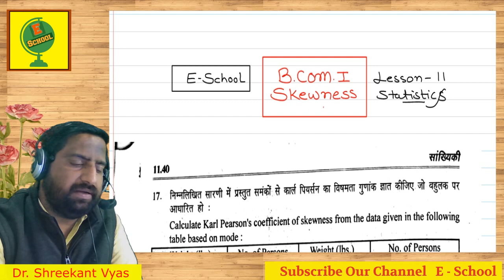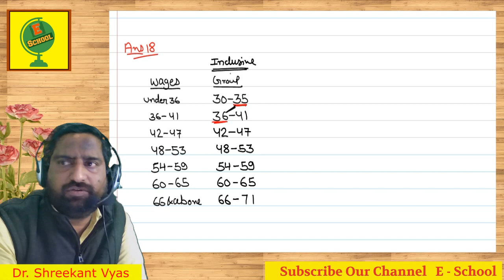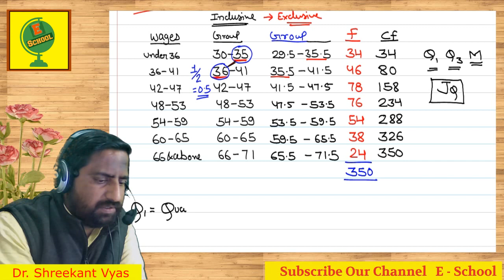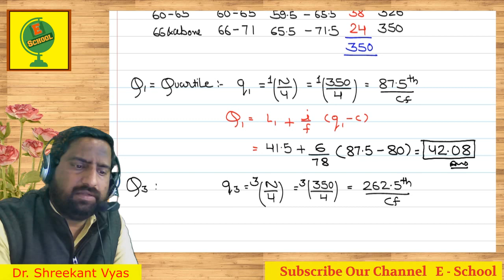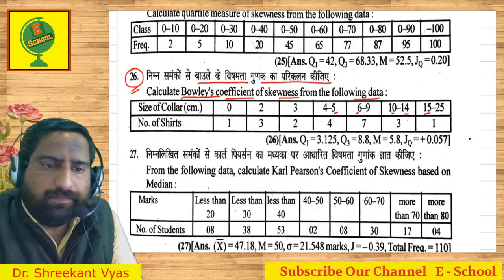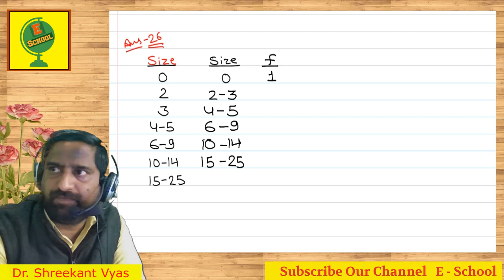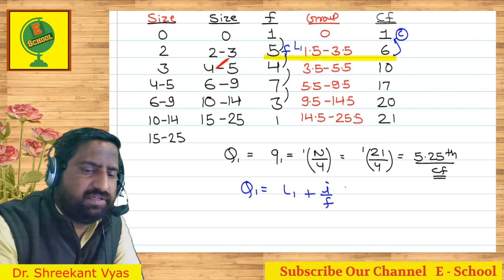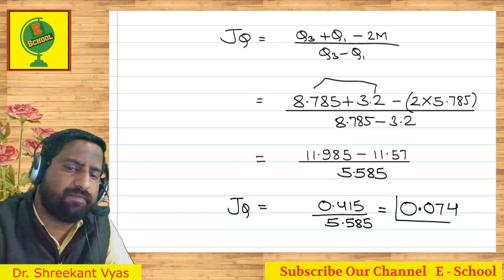B Com I Skewness Q 18 & 27 RBD